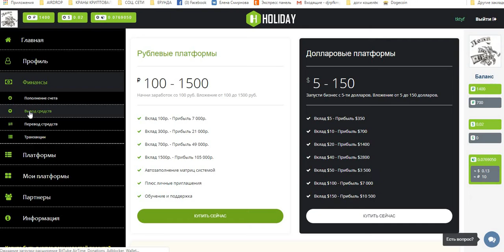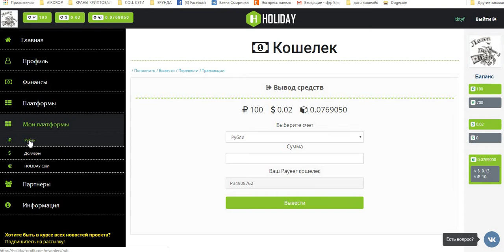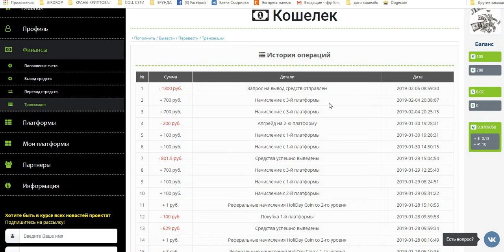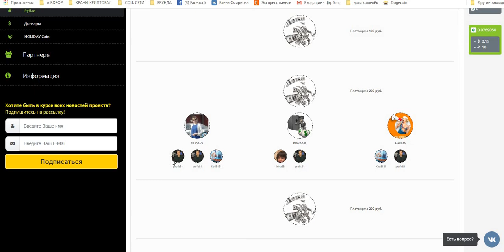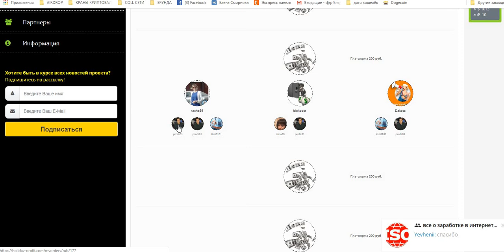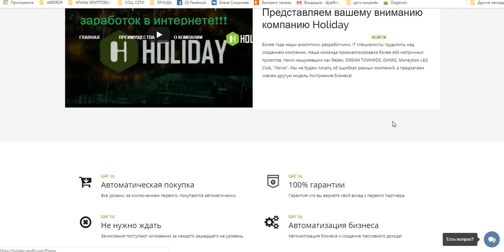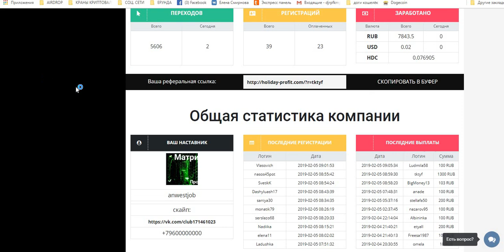СУПЕР HOLIDAY Очередной Вывод Супер! Супер! Супер!ПРИГЛАШАЮ!!! Я в Восторге!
Payeer
+ 1223,37 руб
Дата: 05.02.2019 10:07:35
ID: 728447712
Детали: P19467467 → P3
Сумма: 1223,37 руб